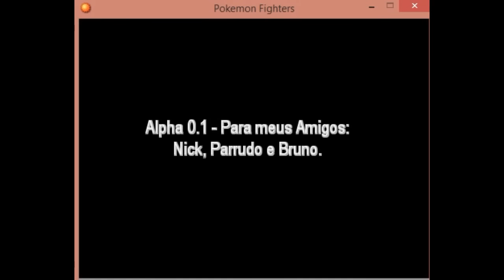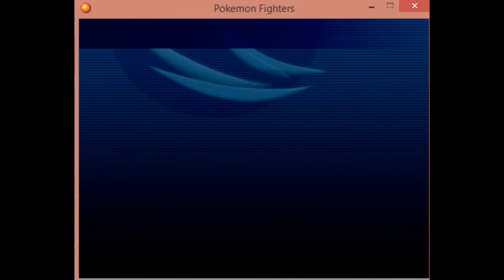Pokemon Fighters - Alpha Testando o Game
bem galera, estou ajudando o dono do projeto testando seu alpha, esse jogo pode ser um possível game online voltado pro brs, assim que eu tiver mais informações irei postar no minha pagina!!